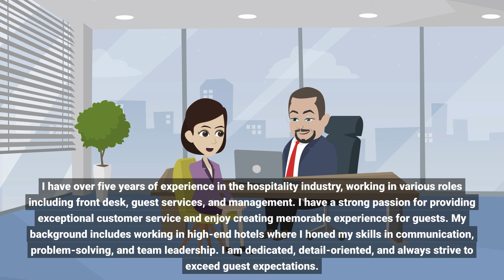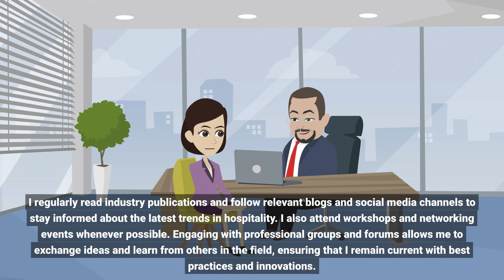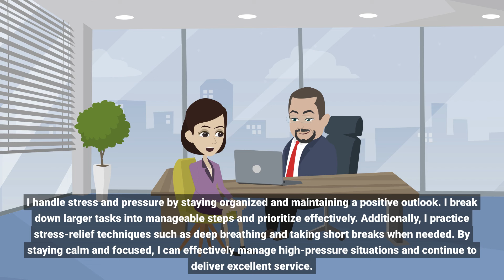Hospitality Interview Questions And Answers